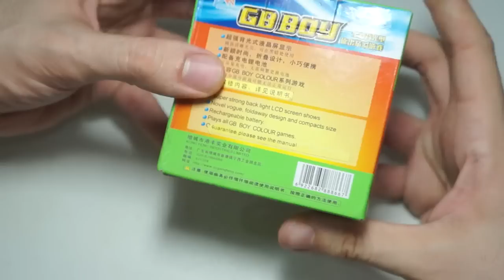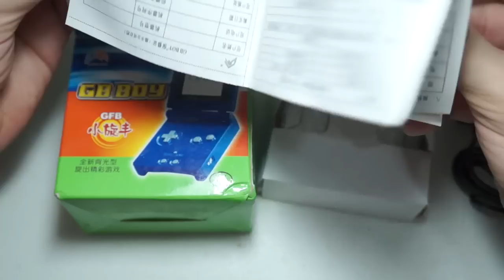Clone de Game Boy Color estilo GBA SP - Unboxing e Análise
Lembra do clone de Game Boy Color com tela iluminada que eu fiz análise aqui no canal? Existe também uma versão dele com o formato do Game Boy Advance SP.
É ele que eu trago aqui no vídeo com unboxing e uma análise completa desse clone, que tem várias melhorias em relação ao outro modelo, e ainda como foi a compra na Aliexpress.

Quanto paguei, o prazo pra chegar, tudo explicado no vídeo :)

★ Galera o site do canal já está no ar \o/

# Link dos produtos desse vídeo #

★ Como não tem mais desse modelo disponível, vou deixar o link do GB BOY Colour:

# Créditos #
✔ Música clássica deste vídeo é de uso livre: